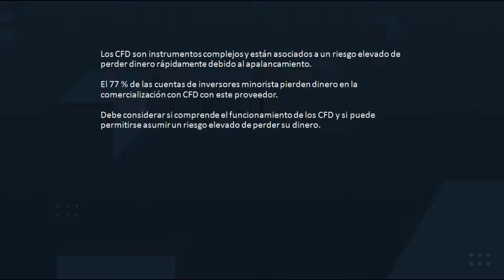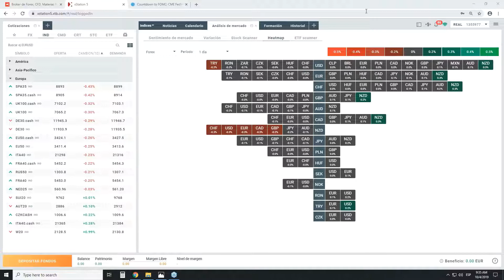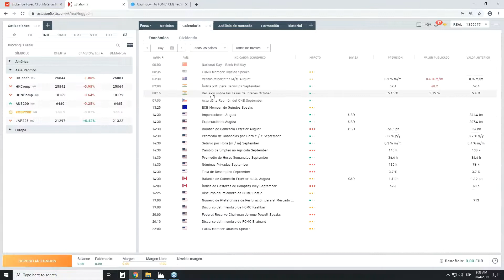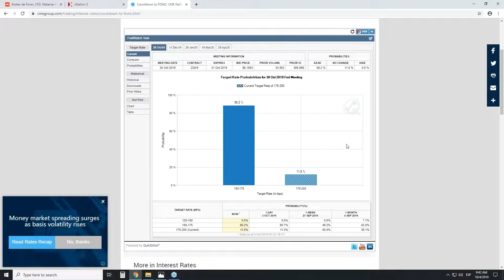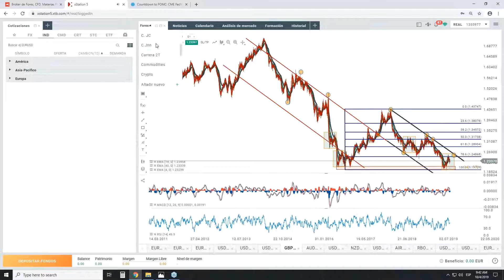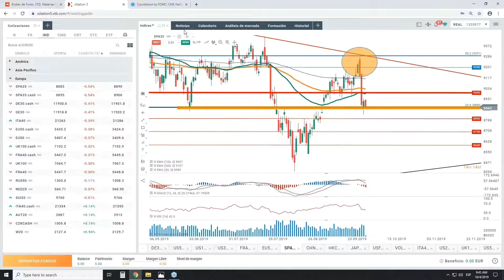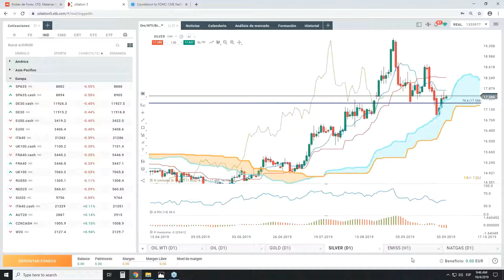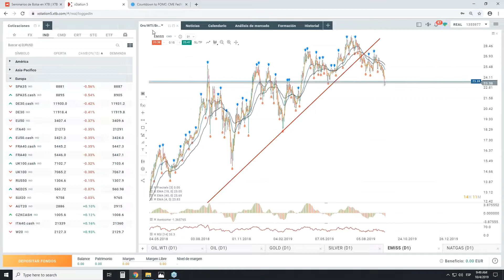Morning Meeting: Apertura del Mercado Europeo. Darío García. 04/10/2019